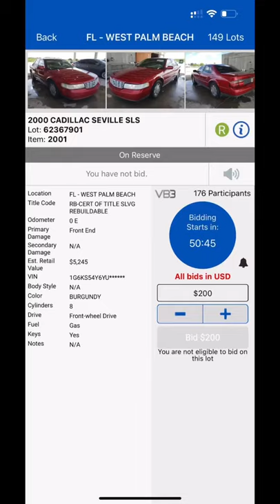Bugatti Chiron Fire Damaged at Auction Is Up Over 1 Million so far at Copart!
In this YouTube Short we take a look at the Bugatti Chiron now on auction at @CopartTV  The bidding just passed 1 million, how high do you think it will go?